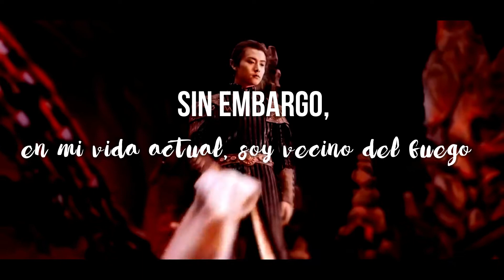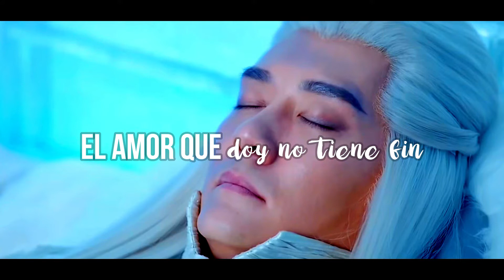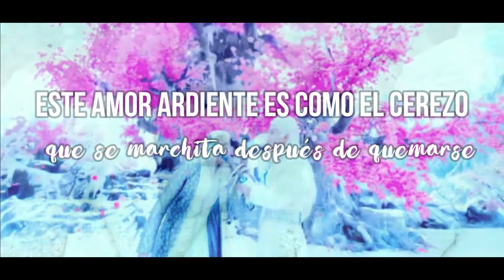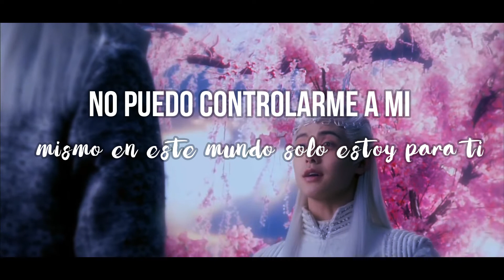Love As Sakura - SUB ESPAÑOL - ICE FANTASY- Ying Kong Shi